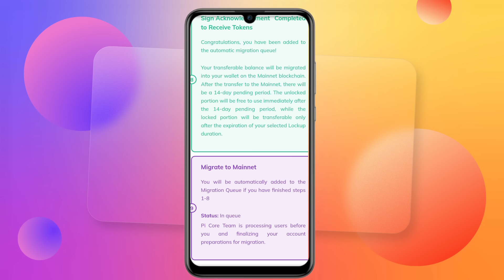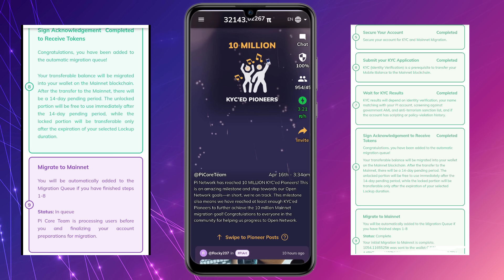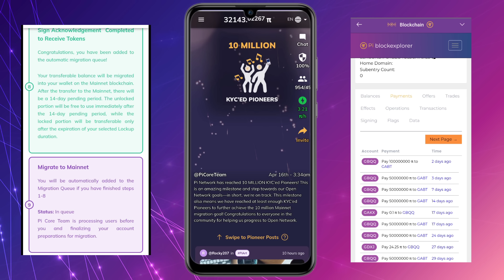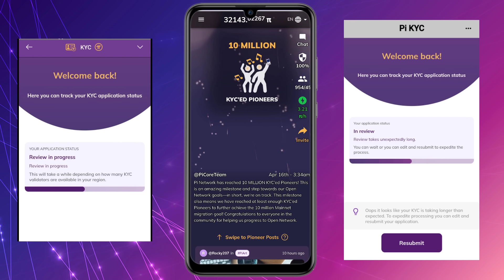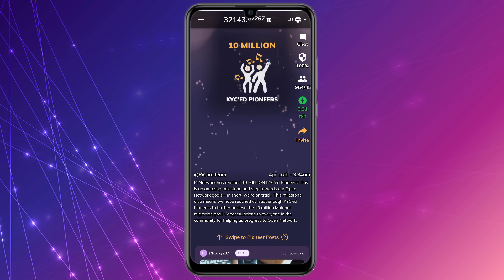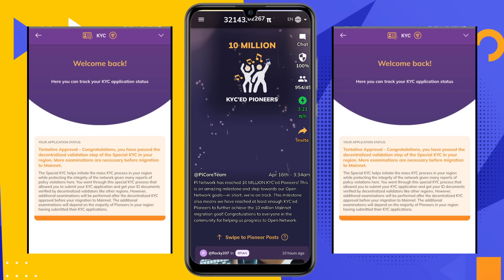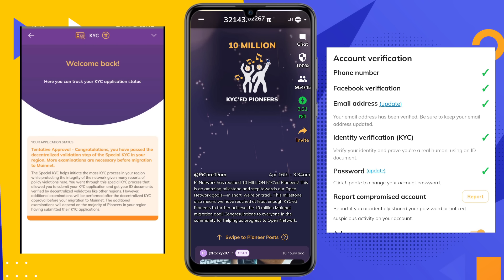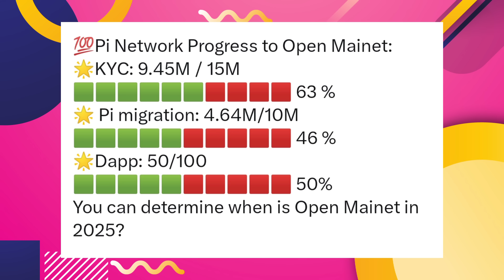pi network new update | pi mainnet checklist last step | pi kyc pending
Hello Everyone, Is video me aaplog pi network ke bohot sare important updates ke bare me janoge.. So video ko end Tak jarur dekhe.

Other quarries:
pi mainnet checklist step 9
pi mainnet checklist last step
pi network mainnet checklist last step
pi coin sell on Pibridge
pi migrate to mainnet in queue
Pi mainnet migration problem
pi kyc slot not available
pi network me name kaise change kare
pi network kyc problem
pi mainnet migration update
pi network mainnet checklist
pi kyc pending
pi kyc in progress
pi network
pi coin transfer to wallet
pi network mainnet checklist problem
pi network ecosystem
pi mainnet
pi kyc